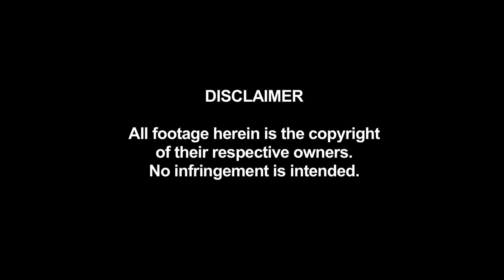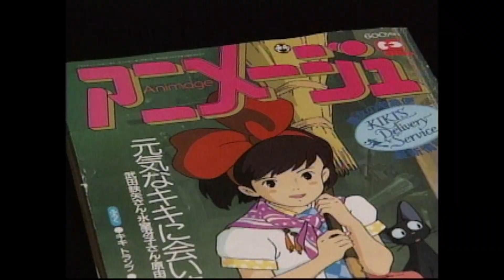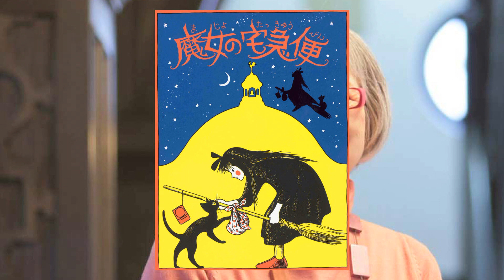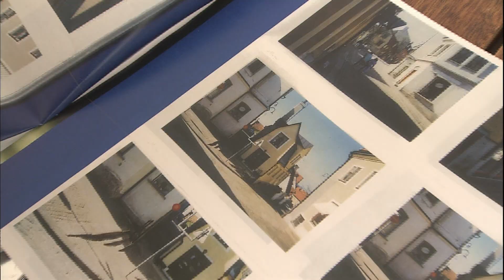Kiki's Delivery Service Introduction by Jon Turner (2017)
As I did in the summer of 2016, I recorded an introduction for KIKI'S DELIVERY SERVICE for the 2017 season of Highland Park Outdoor Movie Theater.  And it was shown before the film.  Unlike my last intro, this one was shot using greenscreen technology.  The background of me standing beside the Swiss village is taken

John Lasseter once did a similar intro for KIKI, but that intro didn't really tell you much about the movie, much less its history.  I wanted to make this an interesting, educational intro.  I hope I succeeded.